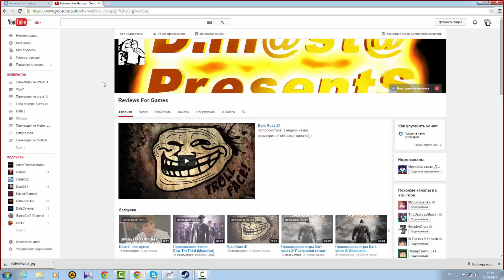Конкурс на раздачу вещей Dota 2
ВНИМАНИЕ!!!